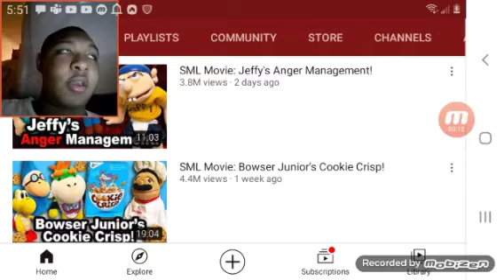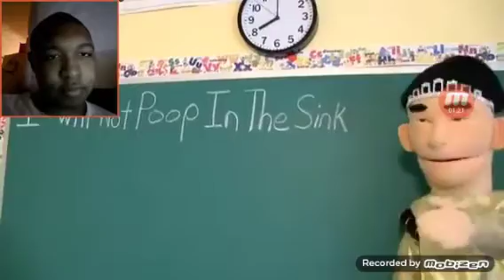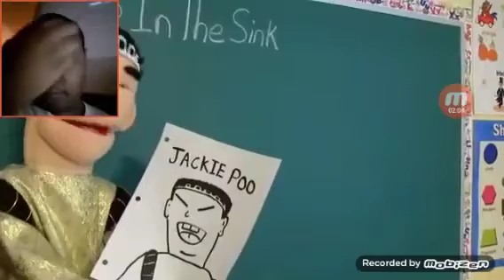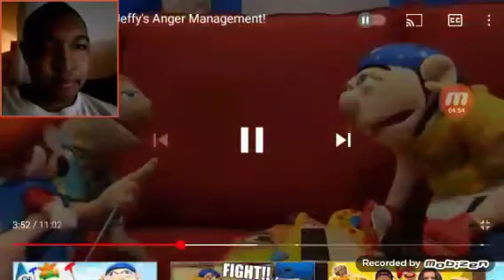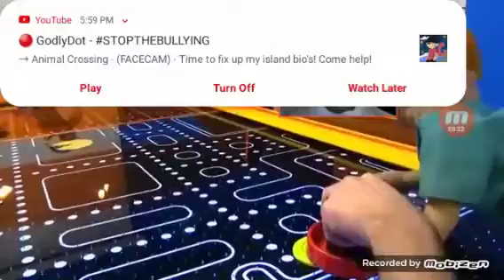SML Movie: Jeffy's Anger Management Reaction